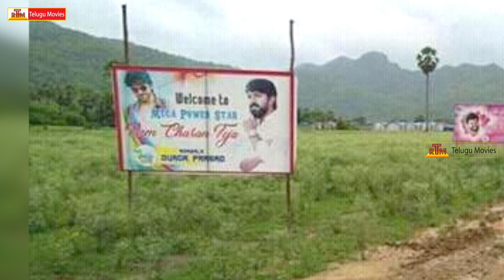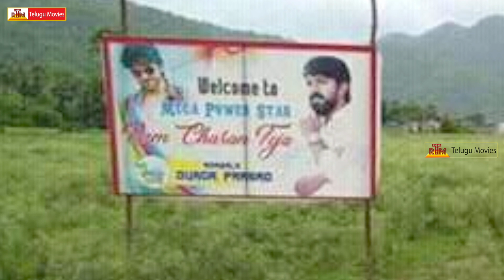Ram Charan's Rangasthalam 1985 Movie Making - Latest Shooting Spot | Samantha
Rangasthalal 1985 Movie
Rangasthalam1985 Movie
Starring Ram Charan , Samantha In Lead Roles
Produced By Naveen Yerneni, Y. Ravi Shankar and Mohan Cherukuri